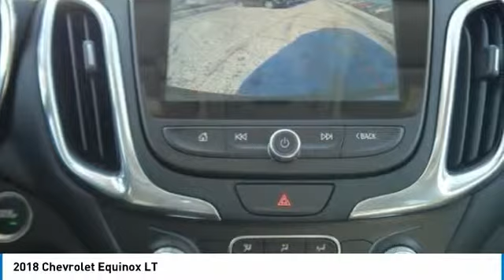2018 Chevrolet Equinox Roseville, Fridley, St. Paul, Minneapolis 185585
Rosedale Chevrolet
2845 Interstate 35 W

Sunroof, All Wheel Drive, Back-Up Camera, Onboard Communications System, Satellite Radio, Turbo Charged, Alloy Wheels. LT trim, NIGHTFALL GRAY METALLIC exterior and JET BLACK interior. FUEL EFFICIENT 30 MPG Hwy/24 MPG City! AND MORE! KEY FEATURES INCLUDE: All Wheel Drive, Back-Up Camera, Satellite Radio, Onboard Communications System, Aluminum Wheels Privacy Glass, Keyless Entry, Steering Wheel Controls, Child Safety Locks, Electronic Stability Control. OPTION PACKAGES: SUN & INFOTAINMENT PACKAGE includes (WPZ) Infotainment Package content and (C3U) power sunroof, LPO, ALL-WEATHER FLOOR LINERS, DRIVER CONVENIENCE PACKAGE includes (BTV) Remote Start, (CJ2) dual-zone automatic climate control, (KA1) driver and front passenger heated seats, (N34) leather-wrapped steering wheel, (UG1) Universal Home Remote and (TB5) power liftgate, TRANSMISSION, 6-SPEED AUTOMATIC, ELECTRONICALLY-CONTROLLED WITH OVERDRIVE includes Driver Shift Control (STD), DRIVER CONFIDENCE PACKAGE includes (UD7) Rear Park Assist, (UFG) Rear Cross-Traffic Alert, (UKC) Lane Change Alert with Side Blind Zone Alert and (DWK) outside heated power-adjustable manual-folding body-color mirrors with turn signal indicators, AUDIO SYSTEM, CHEVROLET MYLINK RADIO WITH 8 DIAGONAL COLOR TOUCH-SCREEN and AM/FM stereo, includes Bluetooth streaming audio for music and most phones; featuring Android Auto and Apple CarPlay capability for compatible phones, ENGINE, 1.5L TURBO DOHC 4-CYLINDER, SIDI, VVT (170 hp [127.0 kW] @ 5600 rpm, 203 lb-ft of torque [275.0 N-m] @ 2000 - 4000 rpm) (STD). Chevrolet LT with NIGHTFALL GRAY METALLIC exterior and JET BLACK interior features a 4 Cylinder Engine with 170 HP at 5600 RPM*. Horsepower calculations based on trim engine configuration. Fuel economy calculations based on original manufacturer data for trim engine configuration. Please confirm the accuracy of the included equipment by calling us prior to purchase.